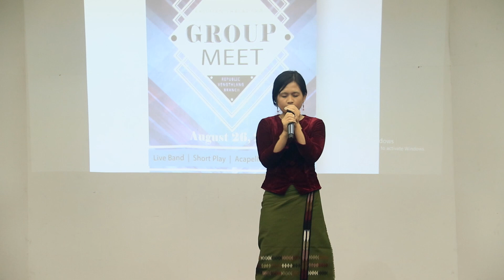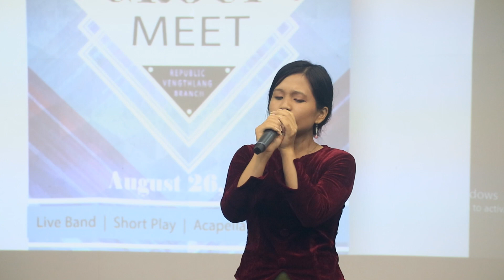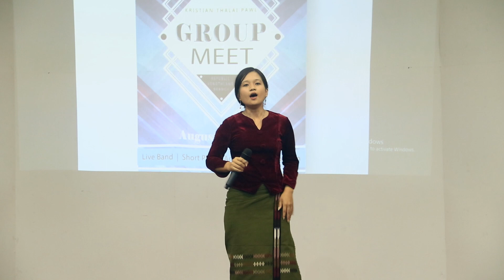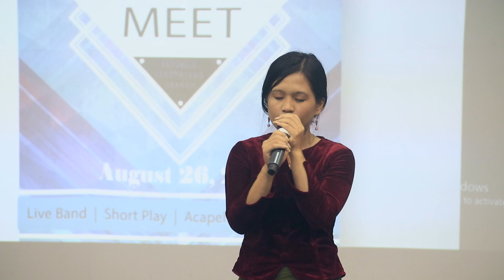Ka nun hnar kaitu - Lalhriatsangi (Cover)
Republic Vengthlang Branch KTP Group Meet 2019
Group Item Solo, Luka Group
Words : C. Luri